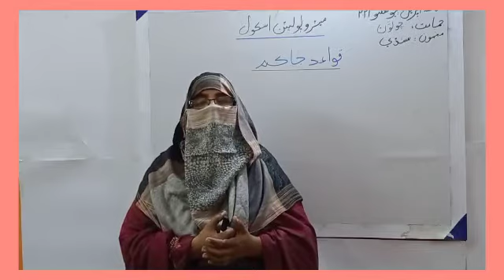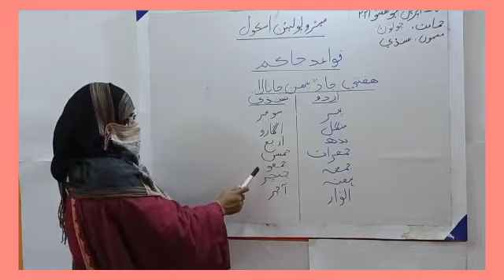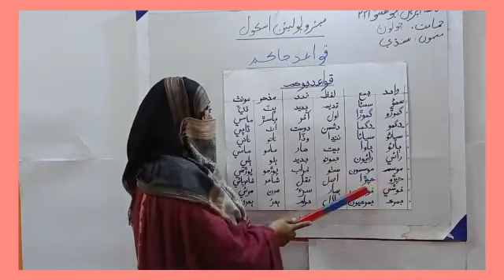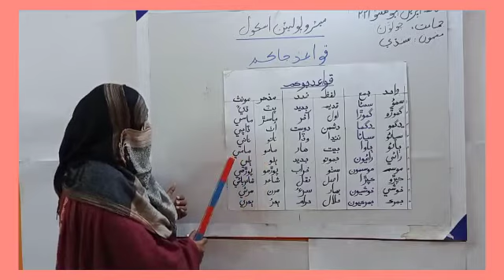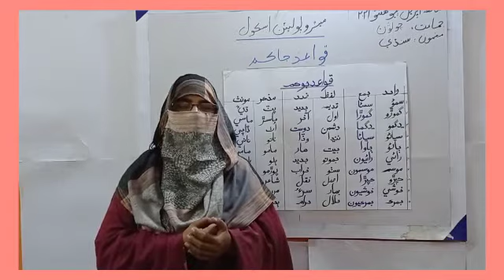Metropolitan School April Week 2 Class 4 Sindhi Lesson